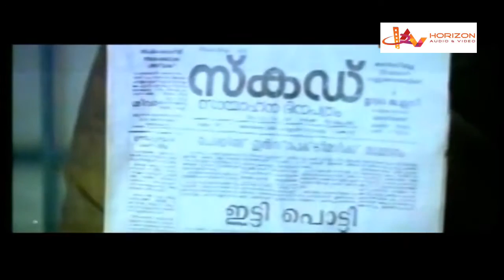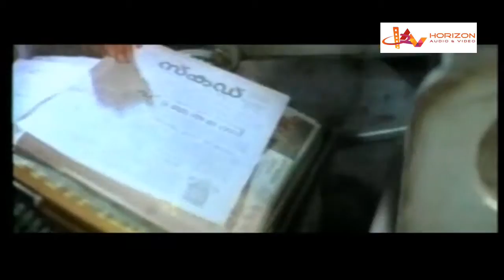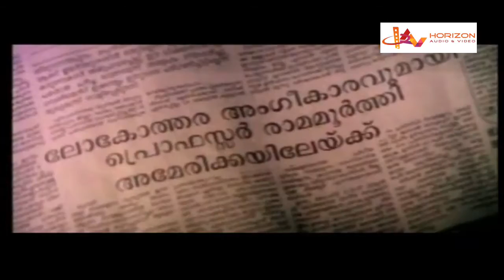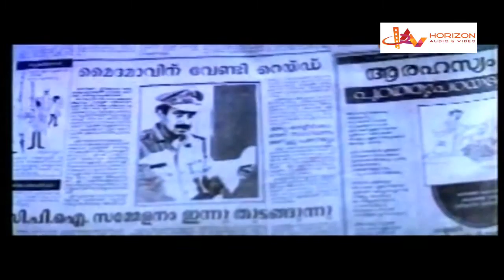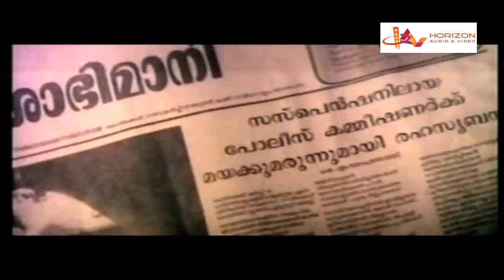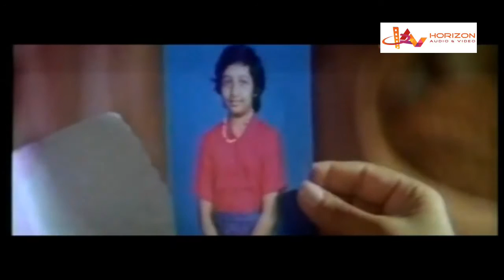Malayalam Movie Full Gandhari| Babu Antoney Super Action Movie| Malayalam Full Movies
Watch For Latest Malayalam Full Movies : Gandhari
Starring : Siddique, Madhavi, Babu Antony, Zainuddin
Gandhari is a 1993 Malayalam film directed by Sunil. The film stars Madhavi and Siddique in the lead roles.
The film tells the story of a woman who wants to take revenge on the people who has once molested her.